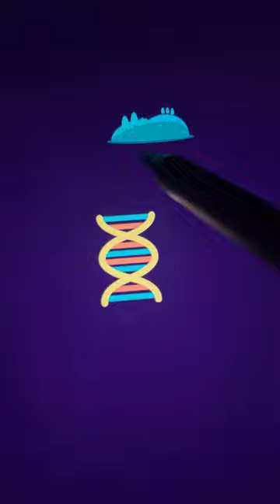Little Alchemy 2 - How to make Sword Fish 🎣